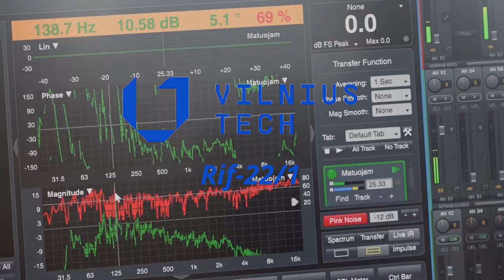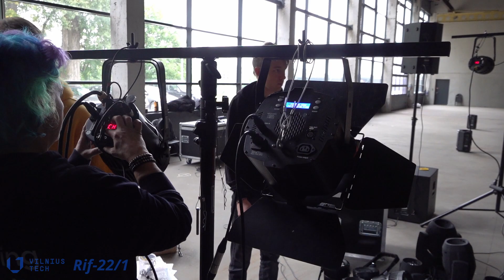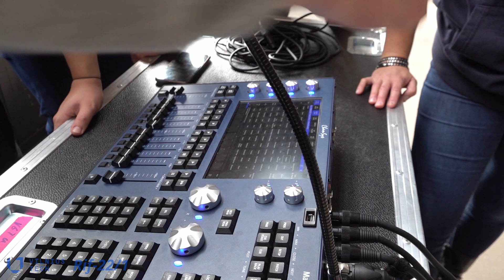Renginių inžinierijos studentų kasdienybės akimirkos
Įdomu pamatyti ką veikia Reniginių inžinerijos programos studentai? Tuomet žiūrėk kaip VILNIUS TECH Kūrybinių industrijų fakulteto Renginių inžinerijos studentai ruošėsi "Hack4Vilnius" (Vilniaus miesto Hakatono) aptarnavimui!

Filmavo: Remigijus Ruokis
Montavo: RIF-22 studentė Austė Simanavičiūtė